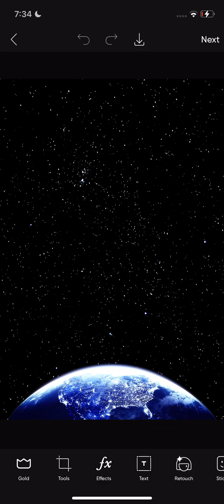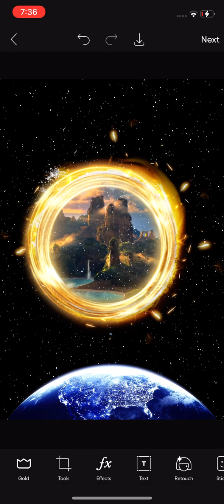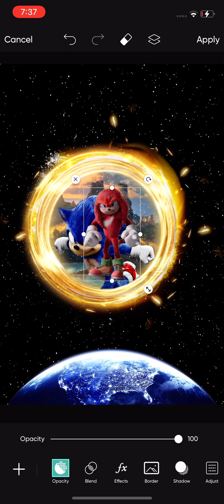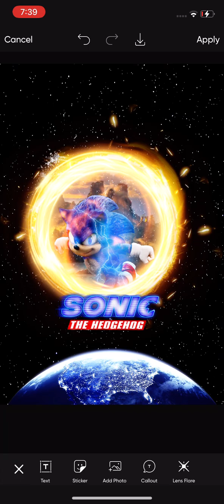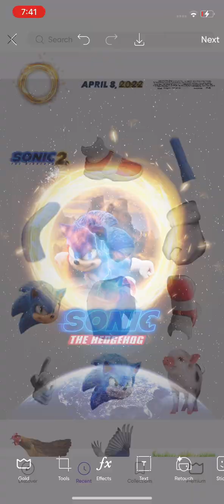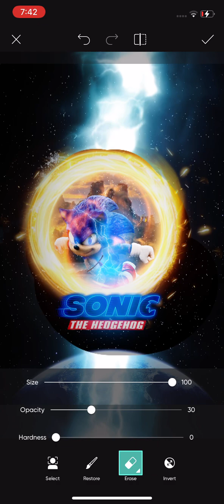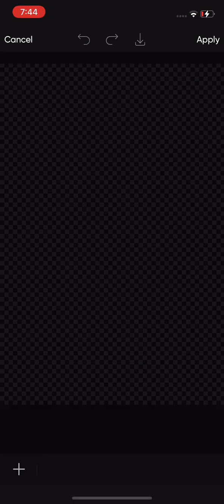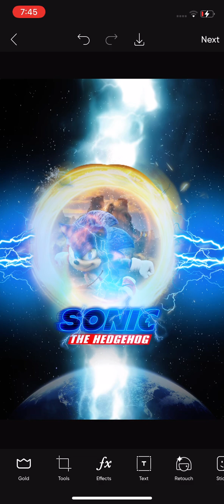Sonic movie 2020